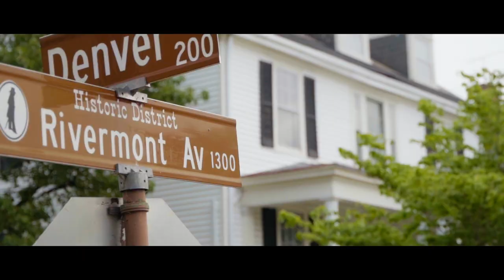Tripp + Bri // Wedding Film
Tripp and Bri's day was one of the most beautiful and God glorifying weddings I have seen. It was a joy to capture it and create their wedding film.

Sweet Ever After - Ellie Holcomb ft. Bear Rinehart
When I'm With You - Ben Rector

Gear:
CAMERA: Sony A7III and BMPCC 6K
LENSES: Sigma 24-70mm, 50mm, and 70-300mm
SHOTGUN MIC: Rode Video Mic Pro+
AUDIO RECORDER: Tascam DR-40x and Tascam Lav Mics
STABILIZER: GlideCam HD-PRO